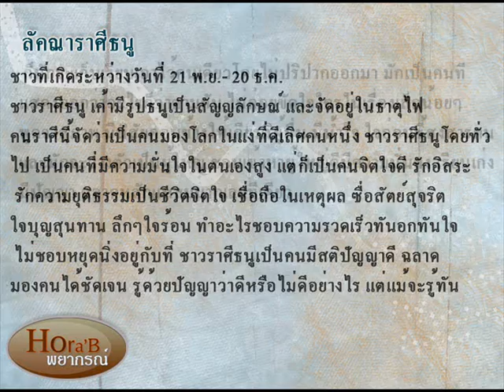เช็คดวงแม่นๆ ลักษณะของคนเกิดลัคณาราศี ราศีธนู Sagttarius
ดูดวงแม่นๆ กับ ลักษณะของคนเกิดลัคณาราศี ราศีธนู Sagttarius ราศีคนยิงธนู